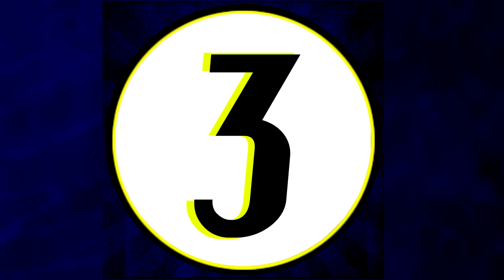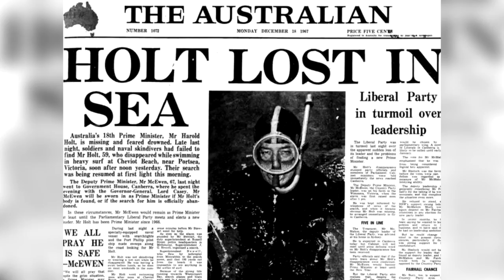4 Mysterious Disappearances That Remain Unsolved